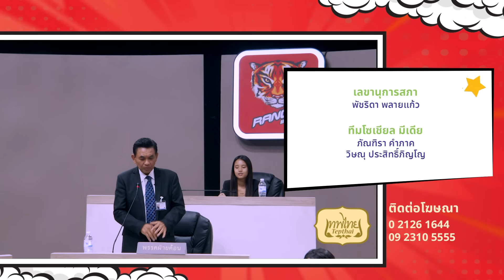สภาทอล์ค EP.31 | Uncut | เกษตรกรแข็งขัน... เป็นกระดูกสันหลังของชาติ ! | 11 พ.ค. 67